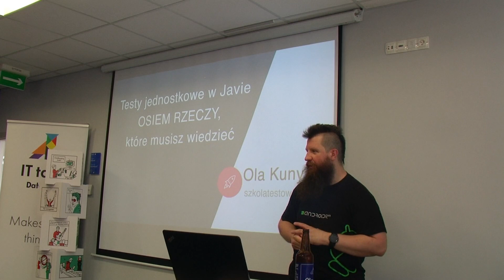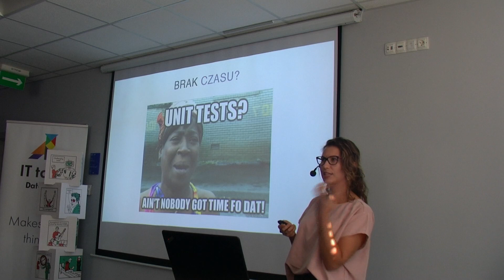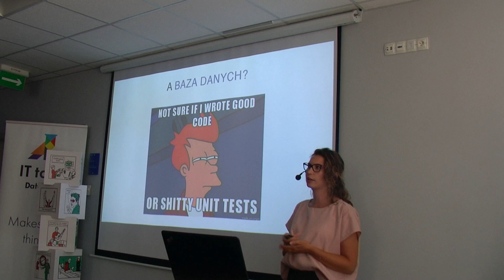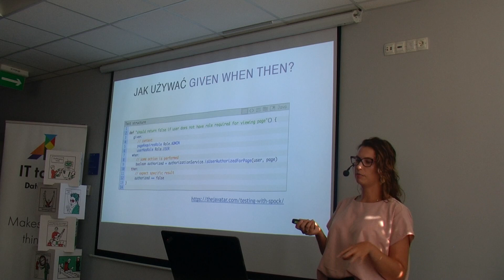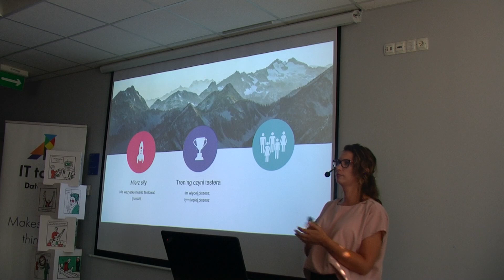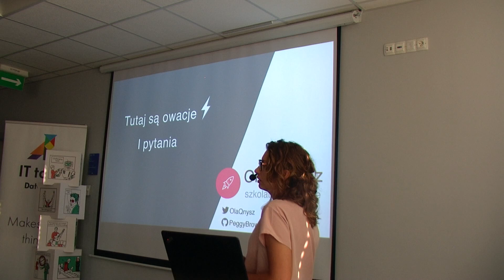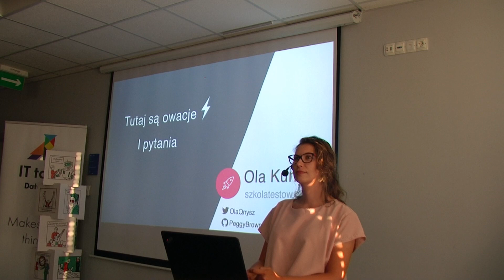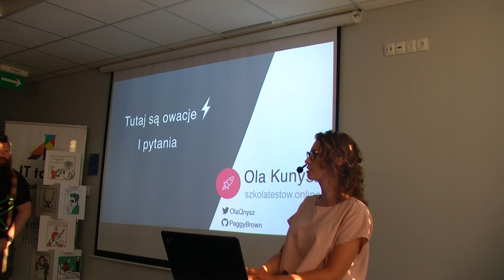140 Spotkanie Wrocław JUG – Testy jednostkowe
1140Spotkanie Wrocław JUG
Tytuł:  Testy jednostkowe w Javie
Prelegent: Ola Kunysz